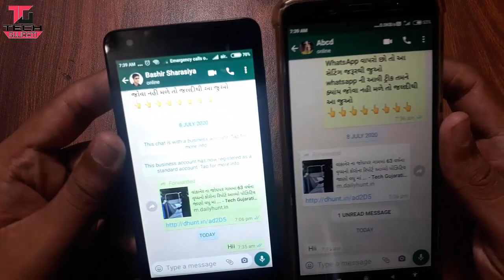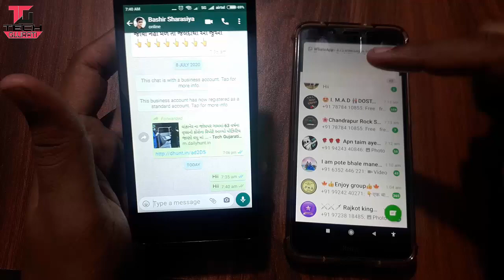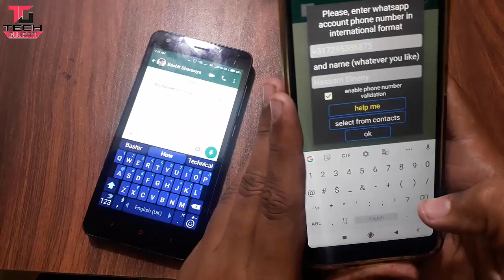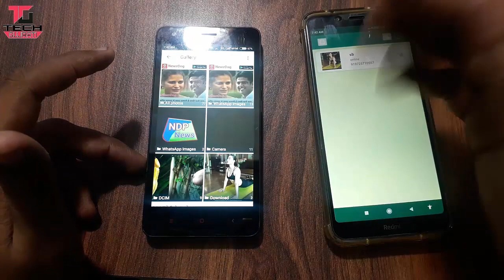બ્લોક WhatsApp ની DP યા પોફાયલ Photo જુવો આવી રીતે || ખુલશે બધા ની પોલ